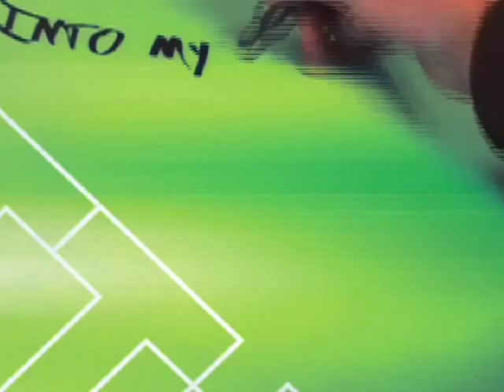'GLIMPSE' intro. Simon Deken.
Multi image look into my creative feeding ground.
Surf/skate/music/friends...culture. Based from Taranaki New Zealand.
Video project 2006.